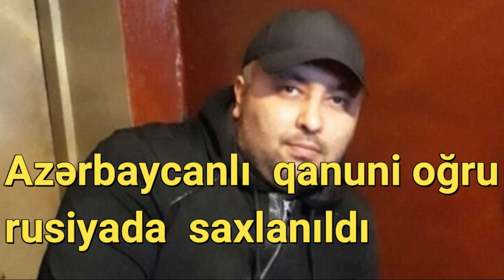Azərbaycanlı qanuni oğru Rusiyada SAXLANILDI